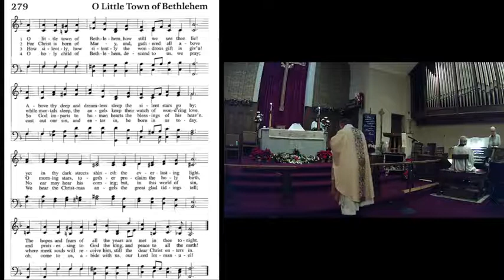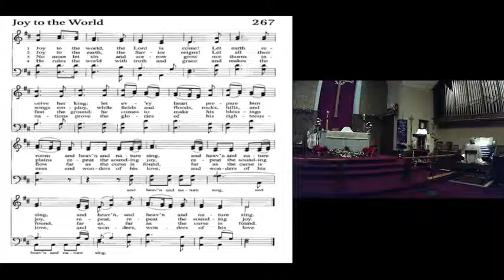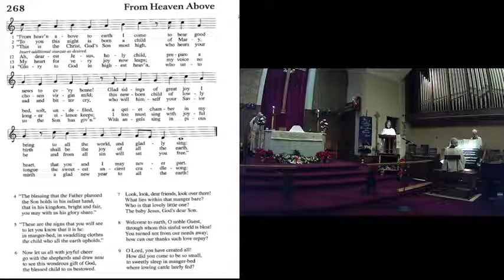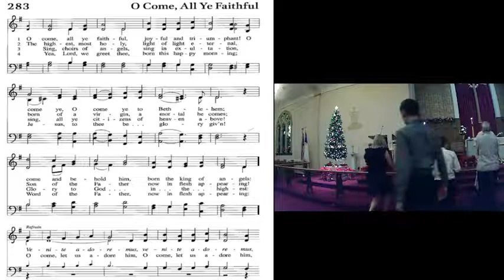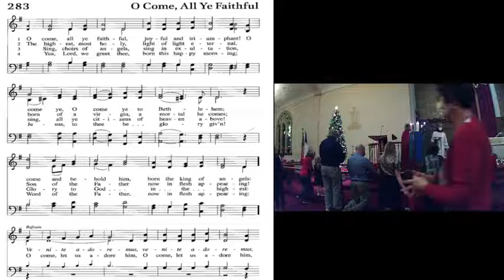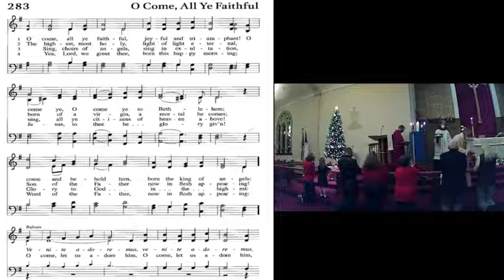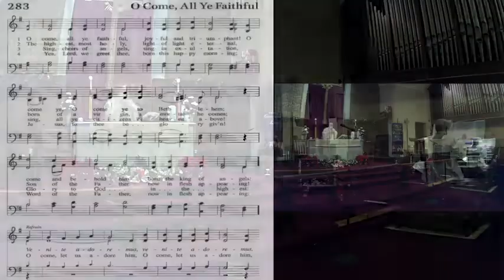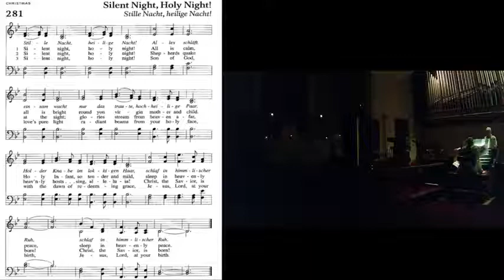Emmanuel Lutheran Church Warren, Ohio